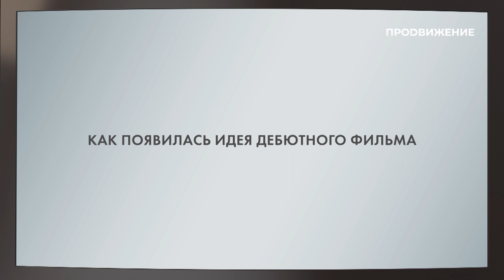Слава Красько | Проект 123/19. Дебют (2022)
Эксклюзивно в «Проекте 123/19. Дебют» Слава Красько расскажет о том, как стать успешным режиссёром после того, как стал успешным бизнесменом, а главное – зачем; о непростой судьбе режиссёра, а также о том, что команданте Че Гевара – это не только революционер и образ на футболке.

Слава Красько – режиссёр, лауреат премии Китайской Академии документального кино с дебютным фильмом «Я, Че Гевара. История, рассказанная от первого лица».

«Проект 123/19. Дебют» приурочен к 60-летию высших курсов сценаристов и режиссёров имени Г. Н. Данелии. Нашим зрителям свои дебютные работы представят лучшие выпускники разных лет одного из ведущих кинематографических заведений страны, а также своих коллег с праздником поздравят выпускники Всероссийского государственного университета кинематографии им. С. А. Герасимова.

Каждую неделю в ПОЛНОЧЬ с СУББОТЫ на ВОСКРЕСЕНЬЕ на телеканале «Продвижение».